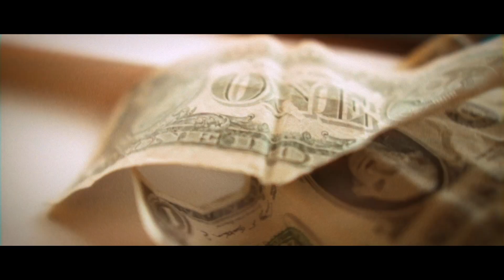J-SKY ATM MACHINE | OFFICIAL 2022 MUSIC VIDEO RELEASED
Enjoy the music and feel free to support our production via Papal